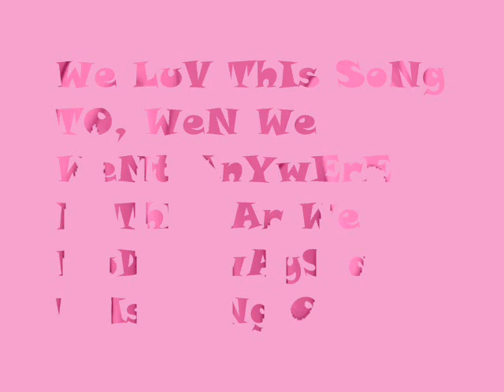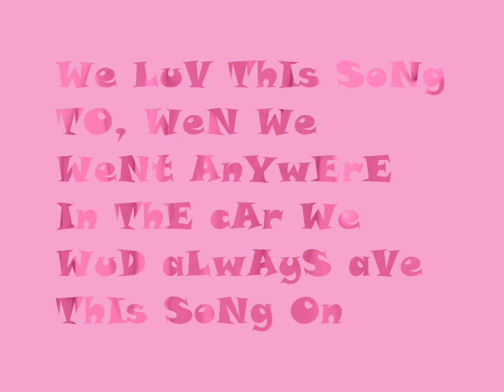maria lawson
me and soph bit bout us